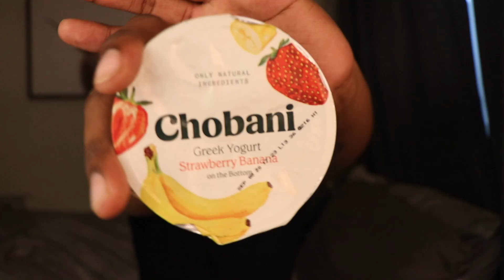How to get your BOOTY BIGGER FASTER & naturally !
Hey guys !! Over the years i've gotten asked about what do i eat or do to get my shape , well here are the answers !!